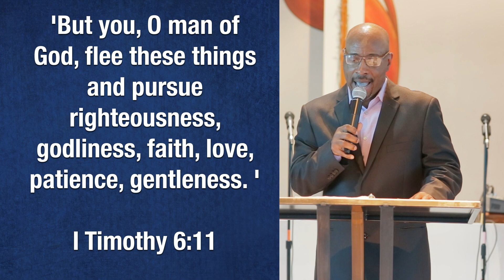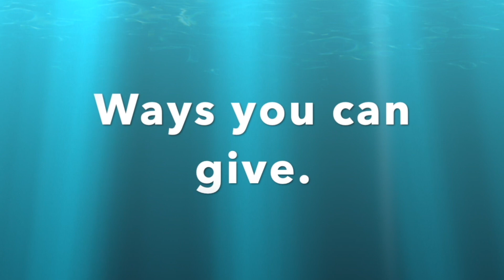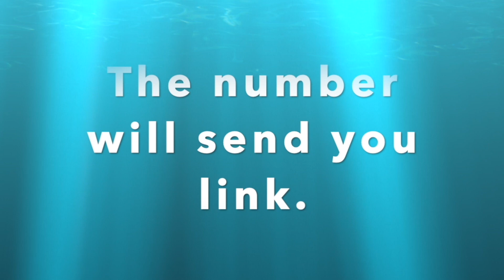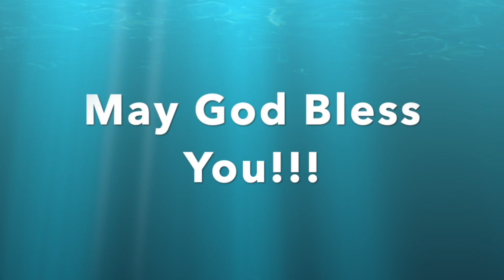Pastor Martin Johnson Message: God's Son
Come and hear a wonderful message by our Pastor that tells what it takes to be God's Man! Happy Father's Day and Blessings to you!